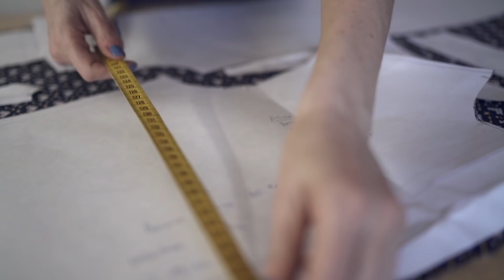5 cosas de Ana Locking que no sabes | Mar de Frades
Conoce las cinco cosas que hacen a Ana Locking tener una personalidad tan vanguardista.